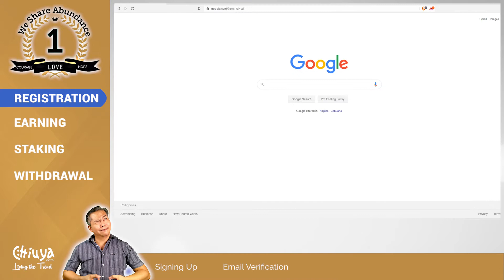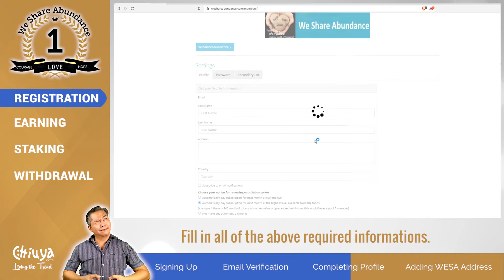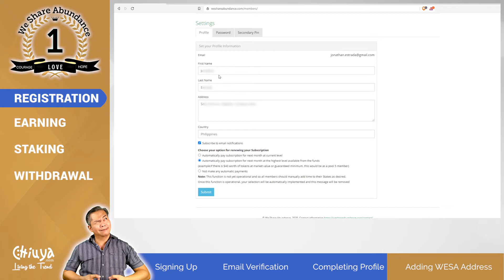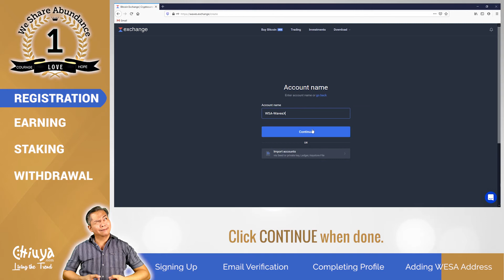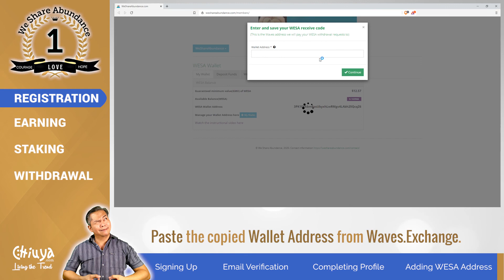We Share Abundance Step by Step Registration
We Share Abundance step by step registration guide.  July 2020
➤ Earning $2.01 by completing profile, verifying email and adding WESA wallet
➤ How to verify email
➤ How to add WESA wallet
➤ How to create WESA wallet on Waves Exchange
➤ How to add WESA wallet on We Share Abundance

I REMOVE troubled links. Always visit my MOST RECENT VIDEOS for updated links.

=== RevShare & Investments Platform ===

Please, do your own research and ONLY INVEST AN AMOUNT YOU CAN AFFORD TO LOSE as no one will liable or responsible in case of any loss.